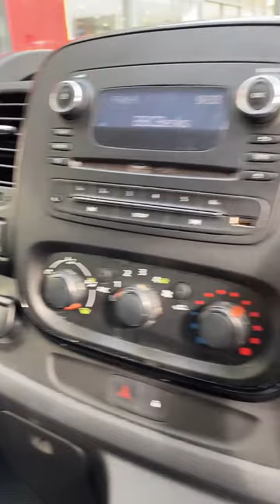Video of KV17DYP